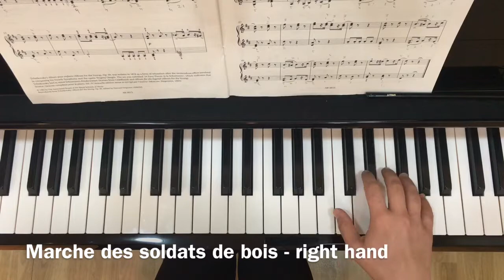ABRSM Grade 3 - P.Tchaikovsky - Marche des soldats de bois (slowly) - Right hand